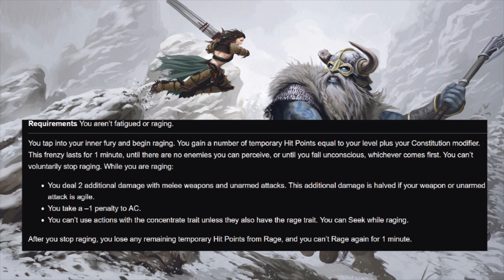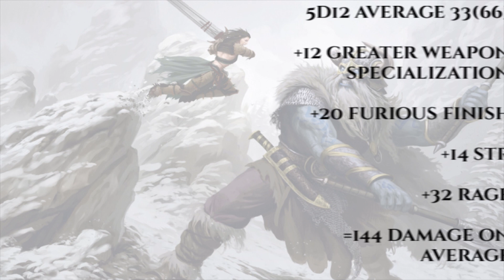|2e| Furious Finish Optimization